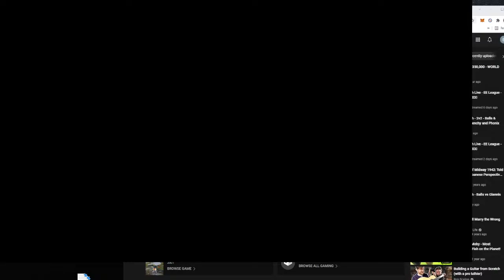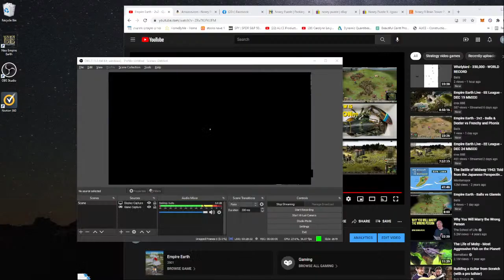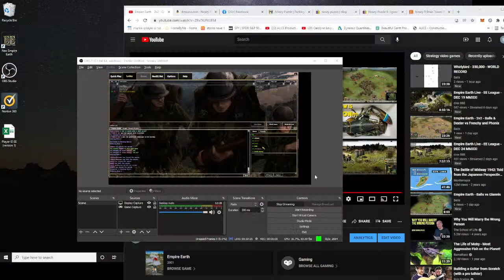Empire Earth - 1v1 - Balls vs dVXB7E